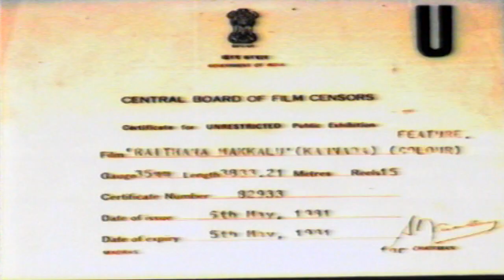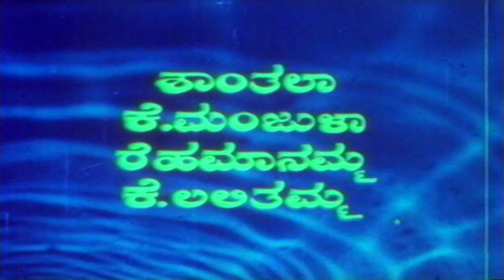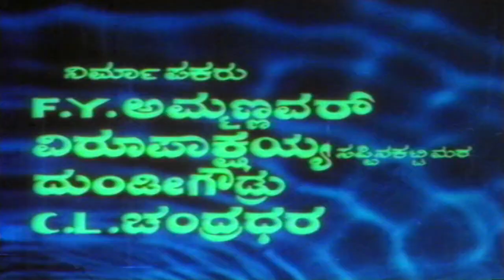Raithana Makkalu | Kannada Full Movie | Basavarj Gudigeri | Jayanthi | Ningana Gowda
Watch Raithana Makkalu Kannada Full HD Movie. On SGV Digital - Kannada Full Movies YouTube Channel.

Starring : S Basavarj Gudigeri, Jayanthi, Ningana Gowda, N Anilraj, Sankanna Dambala, Chandrashekar Bilagi, Chidambara Joshi, M Babu, Sathyanarayana, Jagadisha, Nanjappa, Shanthala, K Manjula, Rehamanamma, K Lalithamma, Chindodi Leela, Shailaja, Baby Jyothi

Director : Chindodi Bangaresh
Banner : Sri Sharana Basaveshwara Productions
Producer : F Y Ammannavar, Viroopakshaiah, Dundeegowdru, C L Chandradhara
Story : N Basavaraj Gudigeri (Based on Drama)
Screenplay : M Narendra Babu, N Basavaraj, C Bangaresh
Dialogue : M Narendra Babu
Lyrics : M Narendra Babu, Chi Udayashankar, S S Kitthur Hiremata, Maruthesha Mandre, Chindodi Bangaresh
Year : 1981

1) Sharanu Shiva Sharananige Song || SPB, S Janaki || Chi Udayashankar

2) Krishi Kaayaka Song || S Janaki || Basavanna Vachana

3) Ele Baale Thotdaaga Song || SPB, S Janaki || Chindodi Bangaresh

4) Manasu Kaleyithu Nija Song || Jayachandran, Jayadev, Sulochana, Ramana || Narendra Babu

5) Aasha Niraasha Song || Jayachandran ||Hirematt S S

6) Moodida Surya Song || Jayachandran || Maruthesh Mandre

Raithana Makkalu – ರೈತನ ಮಕ್ಕಳು1981***SGV